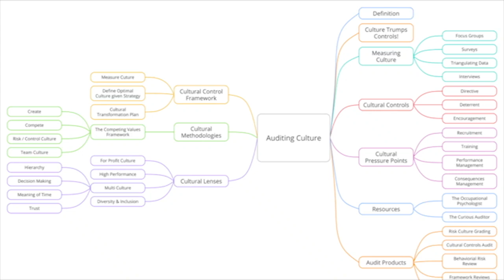Talk to Internal Audit | Episode 36: Auditing culture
Worth: 1 CPE point

In episode 36 of our live stream, Talk to Internal Audit, we give you a compelling case for auditing culture from subject matter expert Sandro Boeri, Head of Staff Development and Cultural Assessments for Deutsche Bank. Presented by Liz Sandwith, our Chief Professional Practices Advisor.

In his assessment of the theme and why it’s important, Sandro provides practical tips for auditing culture by way of a helpful mapping exercise setting out the various challenges that exist in this respect.

HOW TO CLAIM YOUR CPE ⬇️

To claim your CPE, simply download and complete our CPE record template for every Talk to Internal Audit video you watch.

The Chartered Institute of Internal Auditors is the only professional membership body exclusively for internal auditors in the UK and Ireland.